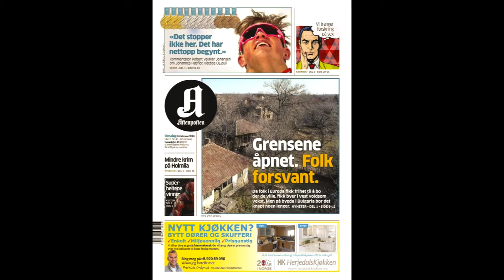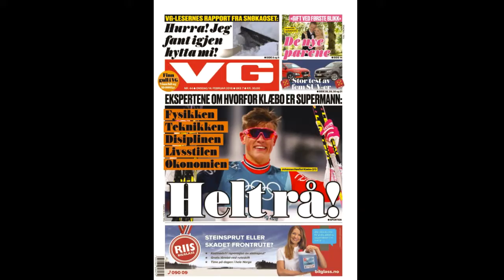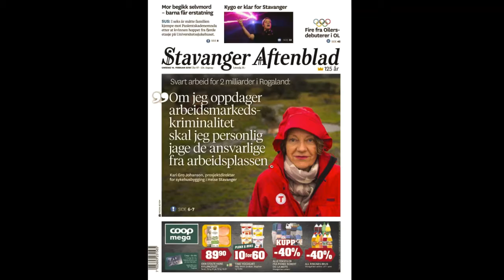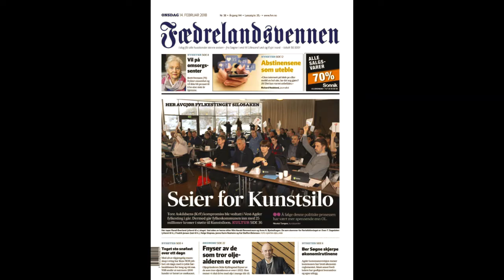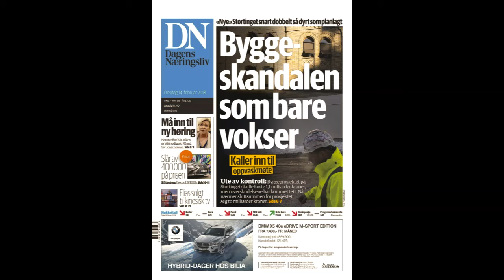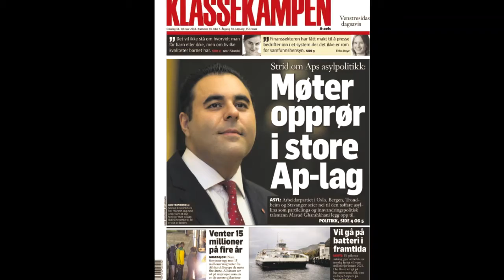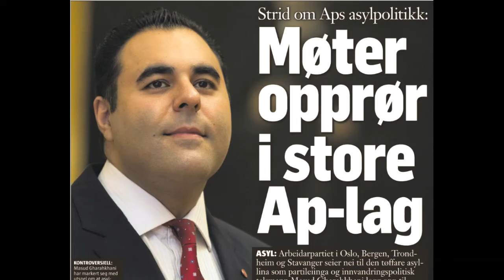Crónica sobre la actualidad noruega 14 feb 2018 – De esto se habla en Noruega hoy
Video-crónica donde, con una breve mirada a las portadas en Noruega, viajamos a su interior - y tomamos el pulso del diálogo actual en la sociedad noruega, hoy 14 feb 2018.

De la video-crónica de hoy hemos extraido esta pregunta relevante para el referendum informal en Facebook:
¿Te parece correcto que por ejemplo Noruega se está planteando exigir que para poder solicitar auxilio en el país, hay que estar en el país de origen o en algún otro país - es decir que el solicitante no puede estar el país al cual está pidiendo auxilio?
Si p.ej. España hiciera lo mismo, entonces uno que quiere solicitar auxilio en España no podría estar ya en España.